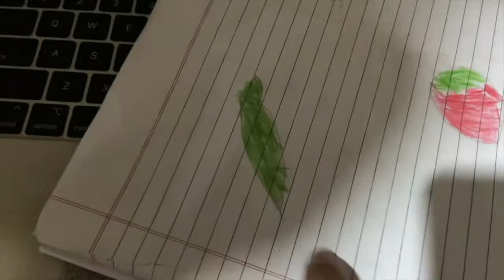MAMA VANJA TALKS